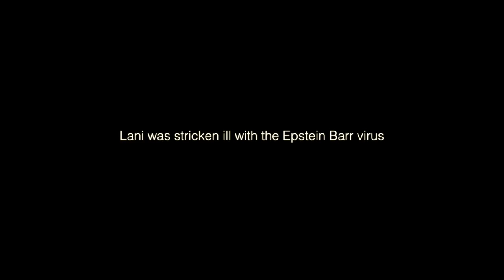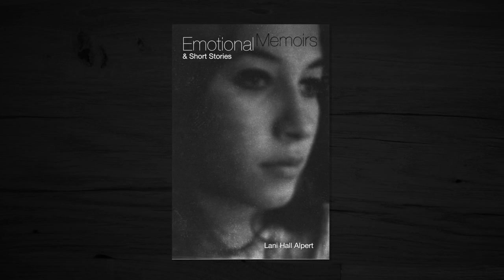New Book By Singer Lani Hall, Emotional Memoirs & Short Stories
Grammy Award-winning vocalist Lani Hall Alpert brings the passion of her voice to the printed page, penning ten short works of fiction and non-fiction alike, all set against the living, breathing backdrop of Chicago. The characters crackle with energy: intelligent, modern women struggling to navigate the uncertain waters of adultery, therapy, cosmetic surgery, postpartum depression, and even their own sexuality.

Each story is woven into the next via a winding personal narrative, as the author takes a refreshingly honest look back at her own life. Lani takes us from memories of her upbringing, through her teenage years amidst the heady heyday of 1960s Beatnik culture, and gives us a rare glimpse at the double-edged sword that is the life of an artist.